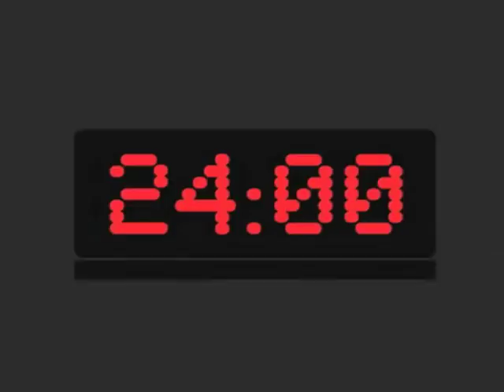Watchbears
reallybigsnowman.co.uk - home of boyman!
A group of bears dressed as a host of comic book favourites acting out the watchmen trailer. Not my sound, belongs to Warner Brothers.